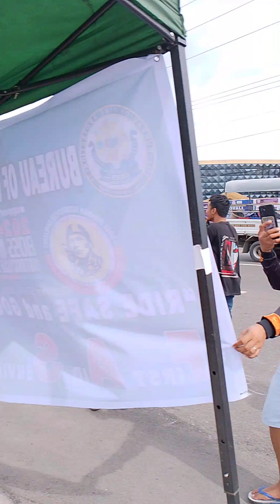Witnessing Boss Ironman Motorcycle Challenge in Davao Philippines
In Front of Quiboloy Dome, Davao City.
with Davao Eagle Vloggers Team Panacan Pitikers In Action.